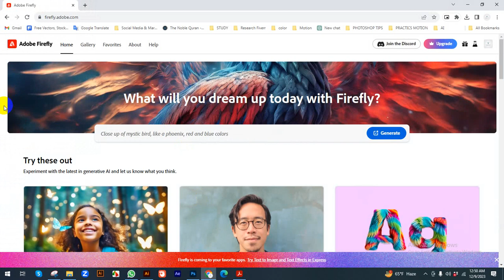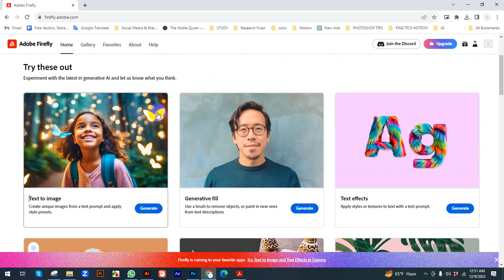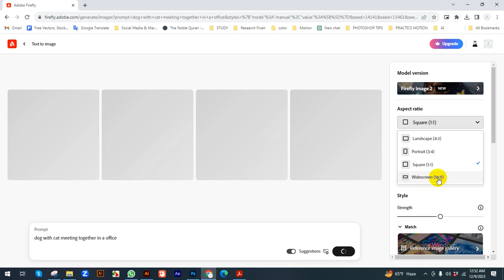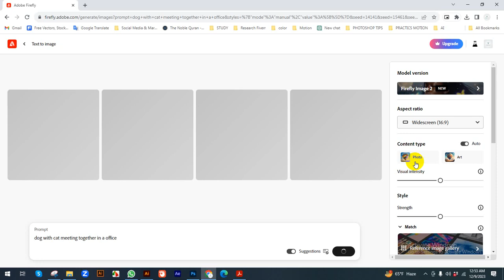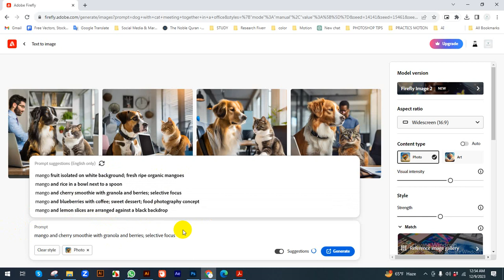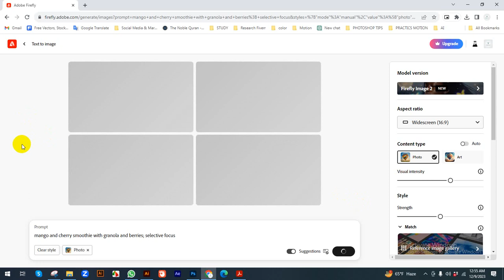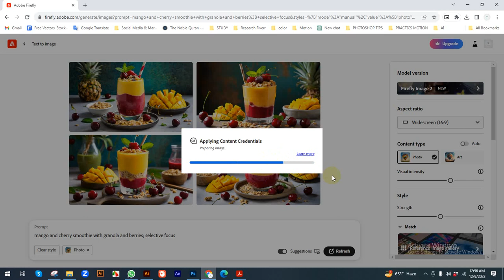কিভাবে AI ব্যবহার করবেন?